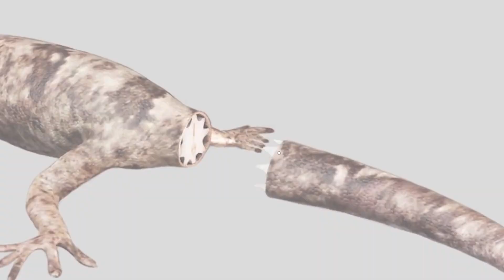É POR ISSO QUE OS LAGARTOS COMEM A PRÓPRIA CAUDA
É por isso que os lagartos comem a própria cauda. Os lagartos são considerados répteis de sangue frio, por isso, a maioria deles procuram lugares quentes para viver. A maior espécie de lagarto pode atingir até 3 metros de comprimento, e trata-se do famoso Dragão-de-komodo.

Mas, um fato curioso é que se um lagarto ficar em alguma situação complicada, ele pode facilmente se separar de sua cauda para fugir de um predador e depois retornar para se alimentar dela. É por isso que os lagartos comem a própria cauda.

Se livrar da cauda é uma decisão consciente do Lagarto, ela não cai sozinha. A partir disso, surge um questionamento: Existe algum limite de vezes que um lagarto pode se desfazer da sua cauda e fazê-la nascer novamente?Confira nesse vídeo. É por isso que os lagartos comem a própria cauda.